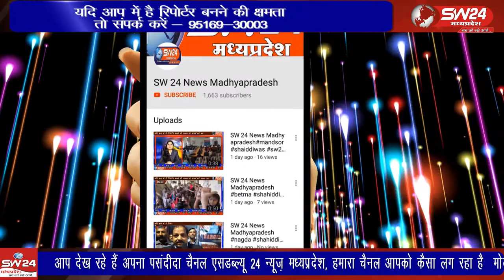Sivpuri- होटल स्टार गोल्ड पर गोलीबारी की घटना सामने आई है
कोतवाली थाना क्षेत्र के तहत ग्वालियर बायपास पर स्थित होटल स्टार गोल्ड पर गोलीबारी की घटना सामने आई है। मामले में पुलिस ने केस दर्ज कर बदमाशों की तलाश शुरू कर दी है। शिवपुरी से युसूफ खान की रिपोर्ट